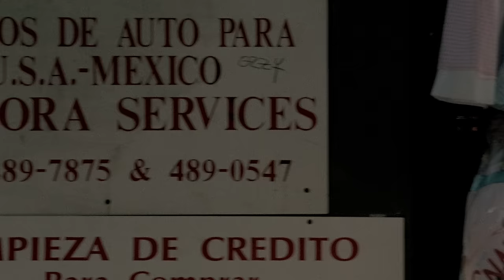Elton John - All That I'm Allowed (I'm Thankful)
Taken from his 2004 album ‘Peachtree Road’ and chosen in 2020 by Elton as one of his favourite Deep Cuts for his box set collection ‘Elton: Jewel Box’. ‘All That I’m Allowed (I’m Thankful)’ was conceived as tribute to late-‘60s / early-‘70s American soul music, especially that which emanated from Philadelphia during the period. Elton says, “It’s my homage to The Delfonics and The Stylistics, that soft soul sound… I loved that sound.” All That I’m Allowed (I’m Thankful) is taken from Elton: Jewel Box, out now